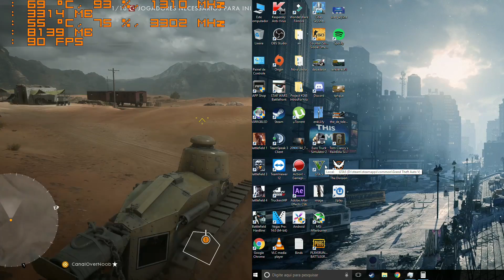🎮 [Battlefield 1] Queda de FPS no Jogo - Como eu Resolvi 웃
▬▬▬▬▬▬▬▬▬★ DOAÇÕES★▬▬▬▬▬▬▬
SE VOCÊ PODER DOE PARA AJUDAR EU A CONTRATAR UMA INTERNET MELHOR PARA FAZER LIVE NO CANAL:

▬▬▬▬▬▬▬▬▬▬▬★ Meu Setup ★▬▬▬▬▬▬▬▬▬▬▬
➤Monitor Gamer LED ASUS 24, Full HD, 2ms, VS248H-P
➤Gabinete PcYes Mid Tower Pegasus Vermelho
➤PLACA MÃE ASROCK B250 GAMING K4, LGA 1151 CHIPSET INTEL B250
➤MEMORIA KINGSTON HYPERX FURY 16GB (4X4) 2400MHZ DDR4 BLACK
➤Processador Intel Core i5-7400 Kaby Lake 7a Geração, Cache 6MB, 3.0Ghz (3.5GHz Max Turbo), LGA 1151
➤WATER COOLER - COOLER MASTER - MASTERLIQUID 240
➤Teclado Multilaser Gamer Metal War -TC189
➤Placa de Vídeo ASUS STRIX RX 480 8 GB GDDR5
➤FONTE 500B EVGA
➤Sistema Operacional: Windows 10 Pro
➤Headset do 1,99
▬▬▬▬▬▬▬▬▬▬▬▬★ Apoio ★▬▬▬▬▬▬▬▬▬▬▬▬

Battlefieldevida battlefield bf games jogos melhorar fps, aumentar, queda de fps, lag, corrigir, tirar, melhorar, memoria ram